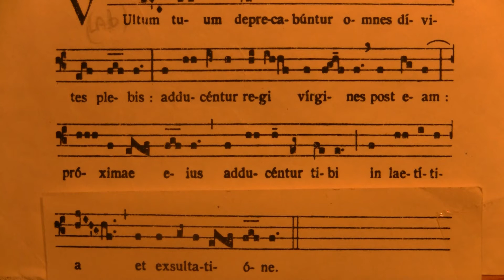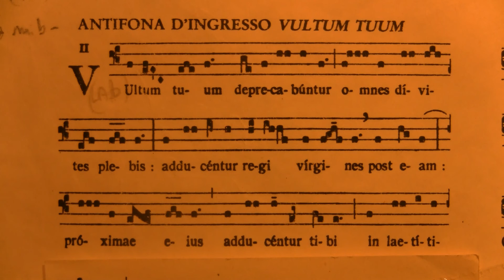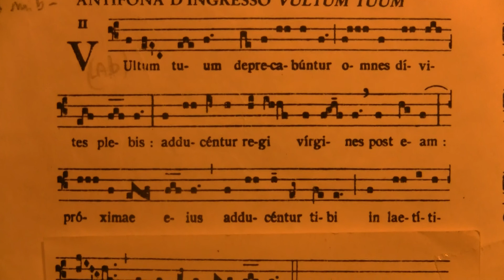Missa in Festis B.Mariae Virginis I (cum jubilo) Ingresso VULTUM TUUM (2°modo)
Questo brano fa parte del repertorio autentico ed è un prestito -antico d'altronde- della liturgia mariana alla liturgia delle vergini martiri. Il testo, più che conveniente, ricorda la devozione dei fedeli verso l'eletta del re, e descrive il corteo delle vergini che l'accompagna.  Il secondo modo non conosce le grandi altezze decorative; non si alza al di sopra della "dominante" fa che per alcuni accenti privilegiati (adducentur, regi); ma sul laetitia esplode la terza maggiore abituale (cf. in laetitia dell'ingresso Populus Sion), evocazione della gioia spirituale.     Coro del monaci dell'abbazia di Saint-Pierre di Solesmes/Dom Jean Claire